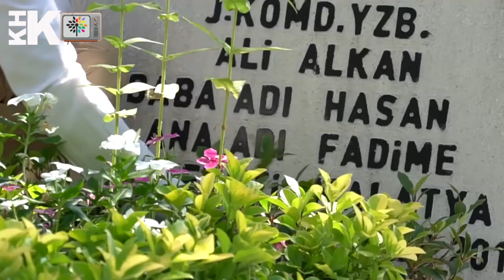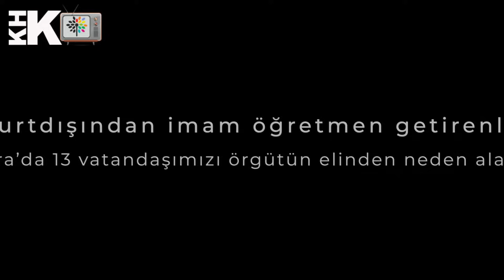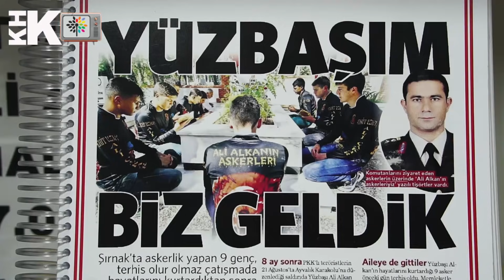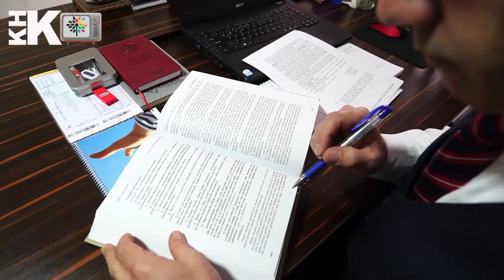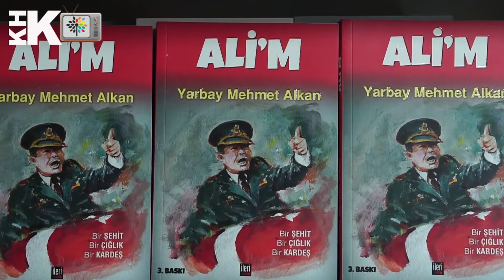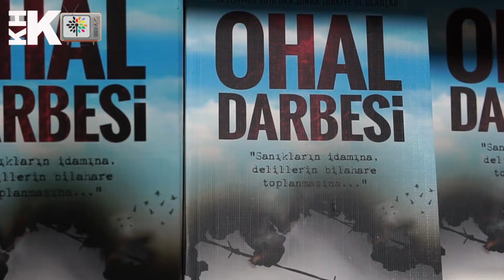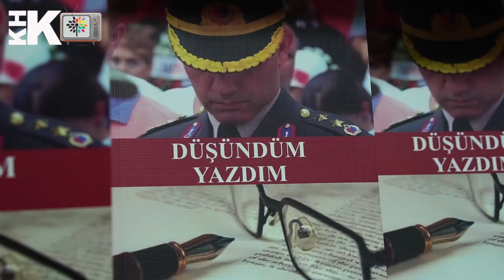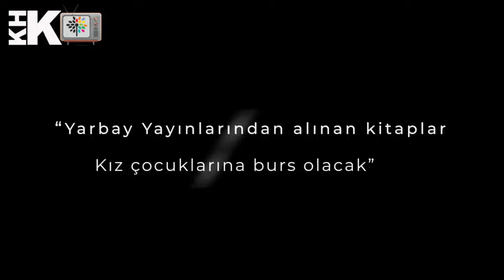KHK'LI YARBAY MEHMET ALKAN: "15 TEMMUZ KALKIŞMASI BAŞARISIZ, 20 TEMMUZ OHAL DARBESİ BAŞARILI OLDU"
Türkiye O'nu 2015 yılında "çözüm sürecinde" Şırnak'ta Şehit olan kardeşi Yüzbaşı Ali Alkan'ın cenaze töreninde yaptığı konuşmayla tanıdı.

Kardeşinin tabutu başında "Düne kadar barış diyenler neden savaş demeye başladı" sözüyle dikkatleri üzerine çeken Yarbay Mehmet Alkan 15 Temmuz başarısız darbe girişimi sonrası ilan edilen OHAL rejimi sırasında çıkarılan bir KHK ile ihraç edildi.

Hukuk Fakültesi mezunu olan KHK'lı Yarbay Alkan uzun süre hukuk mücadelesi sonucu avukatlık yapmaya başladı.

1972 Yılında Malatya'da dünyaya gelen Alkan, çocuk yaşlarında ailesiyle birlikte Osmaniye'ye taşındı. 9 çocuklu ailenin üyesi olan Alkan, çocukluk ve gençlik dönemlerinde tarım isçiliği, sanayide çıraklık yaptı. Liseden sonra Harp okulunu kazanan Alkan 1994 yılında mezun olarak teğmen olarak jandarma teşkilatına katıldı.

Türkiye'nin çeşitli il ve ilçelerinde görev yapan Alkan Yarbay rütbesine kadar yükseldi. 15 Temmuz sonrası yaşanan hukuksuzluklardan nasibini alan Alkan, 672 sayılı KHK ile Albay yapılmadan jandarma teşkilatından ihraç edildi, hakkında terör örgütü üyeliğinden dava açıldı 2019 yılında 2,5 yıl süren dava sonucunda beraat etti.

Alkan, KHK'lı olduğu gerekçesiyle Adalet Bakanlığı tarafından  avukatlık yapması defalarca engellendi ve Anayasa Mahkemesi kararıyla 2020 yılında avukatlık yapmaya başladı.

KHK Yarbay ve Avukat Mehmet Alkan Ankara Sıhhiye'de ofisinde Gazeteci Ahmet Erkan Yiğitsözlü'ye konuştu.